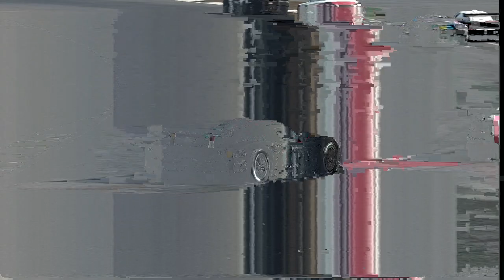AMS2 MOD GT1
Salut, nouveau Mod gratuit sur AMS2 et c'est encore issu de Project Cars 2, il est encore une fois TOP

🎮 PS5

🚁DJI AVATA